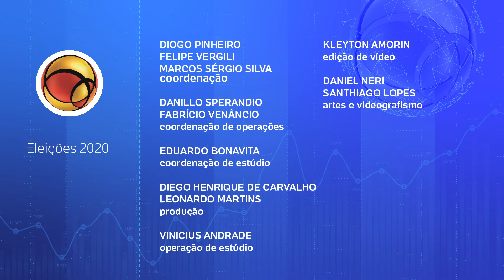Candidato do PCO pretende mudar a GCM em São Paulo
Antonio Carlos Silva, candidato do PCO, pretende transformar a GCM Guarda Civil Metropolitana) em uma Polícia Municipal.